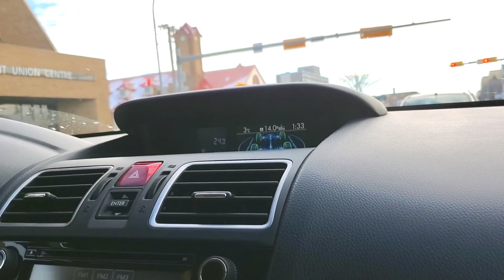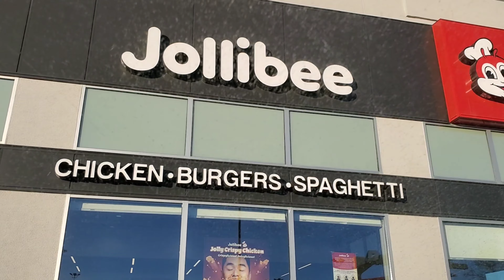Roaming Around Regina, Saskatchewan, Canada | Driving Through The Snow